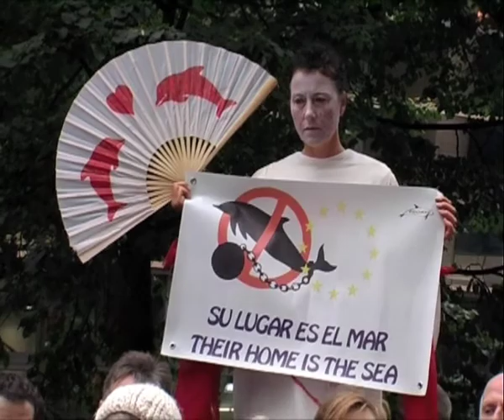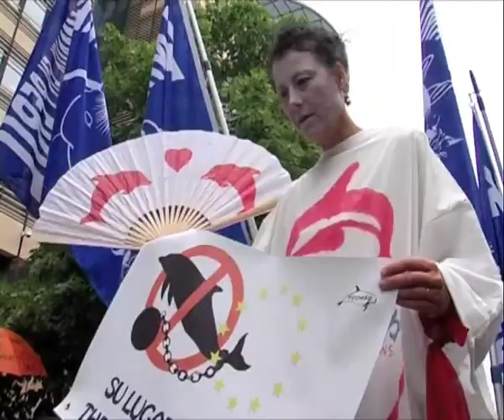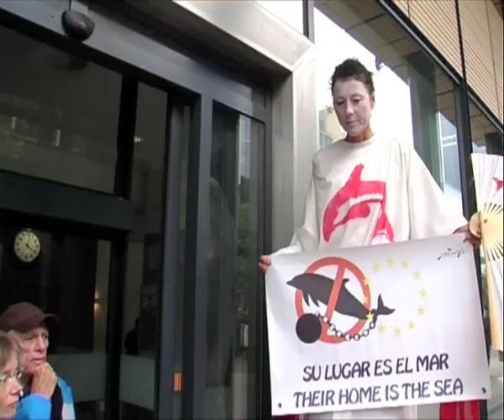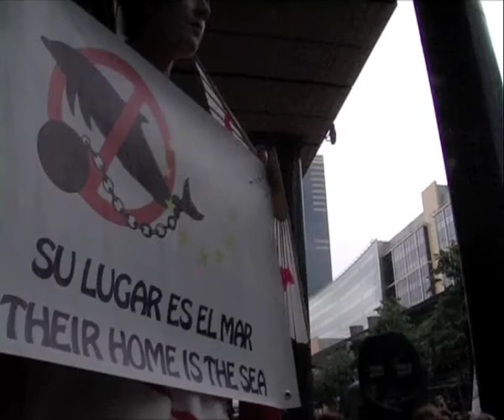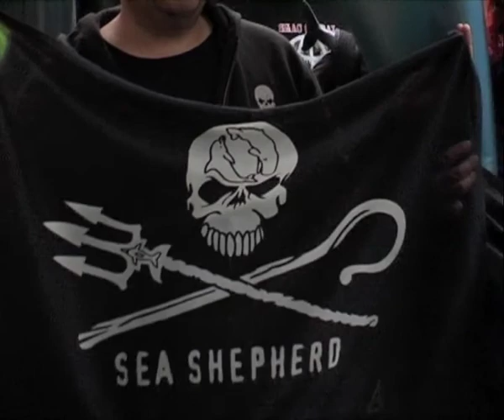March against dolphin captivity Brussels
Brussels, June 28th, 2013. A few hundred Dolphin Defenders (as Ric O'Barry likes to call them) marched towards the EU National Health Building in Brussels to protest against the dolphin and whales captivity industry. A demand for the closure of all Dolphinaria in Europe was communicated to the authorities. Featuring Maria Heidemann, Ric O'Barry, Yvon Godefroid en Hester Bartels.